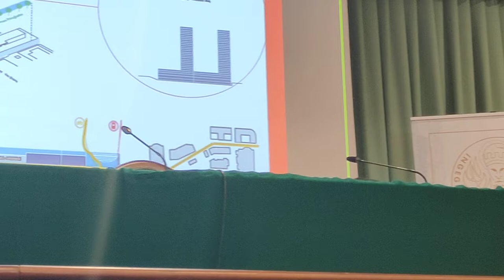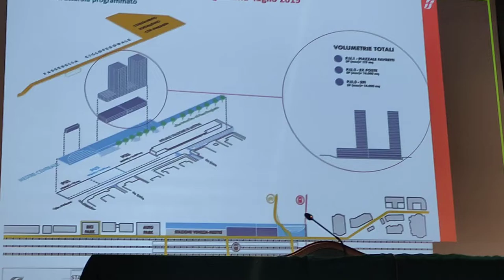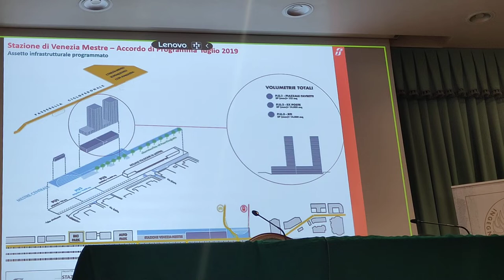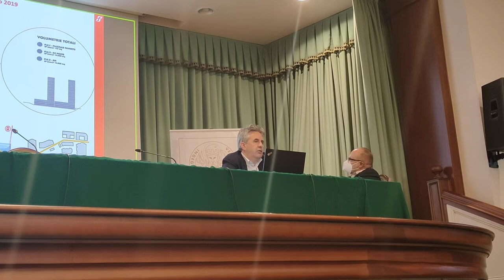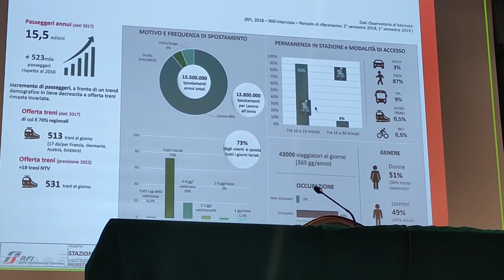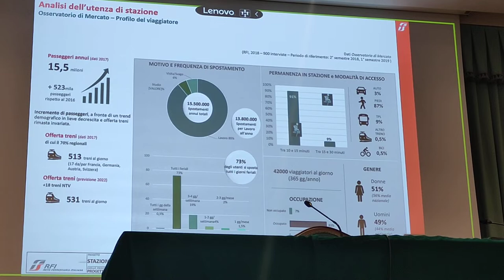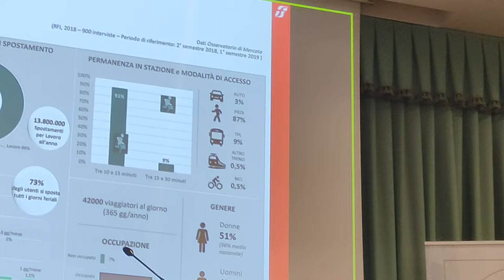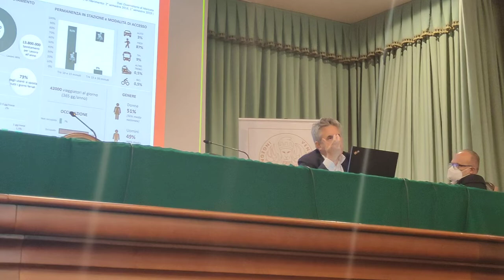Mestre, nuova stazione ferroviaria 🚆 Danilo Gerotto Dirigente Comune di Venezia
Centro card. Urbani – Zelarino

VENEZIA SOSTENIBILE – LA NUOVA STAZIONE FS DI MESTRE E LA BRETELLA DI COLLEGAMENTO VIA FERRO CON L’AEROPORTO

Convegno organizzato da Ordine Ingegneri Città Metropolitana di Venezia, Collegio Ingegneri Venezia, CeRSU Centro Regionale Studi Urbanistici del Veneto e Collegio Ingegneri Ferroviari Italiani – Sezione di Venezia.

Ore 16:00 – Registrazione partecipanti in presenza

Ore 16:15 – Introduzione

Mariano Carraro, Presidente Ordine Ingegneri Venezia
Sandro Boato, Presidente Collegio Venezia
Maurizio De Gennaro, Presidente Centro Regionale Studi Urbanistici

Massimiliano De Martin, Assessore all’Urbanistica, Edilizia privata e Ambiente del Comune di Venezia

Ore 16:45 – La bretella ferroviaria

Patric Marini, Rete Ferroviaria Italiana – Direzione Investimenti, Responsabile Progetti Trieste Venezia

Ore 17:15 – La nuova stazione di Mestre

Danilo Gerotto, Direttore dell’Area Sviluppo del Territorio e Città Sostenibile del Comune di Venezia

Susanna Borelli, Rete Ferroviaria Italiana – Direzione Stazioni, Responsabile Investimenti Stazioni Area Nord

Ore 18:00 – Commenti

Piero Pedrocco, Coordinatore della Commissione Territorio dell’Ordine Ingegneri Venezia

Ore 18:30 – Interventi dei convenuti

Ore 19:00 – Conclusioni

Massimiliano De Martin